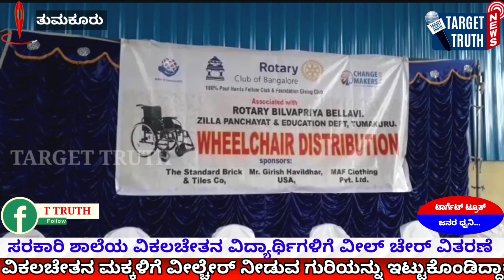ತುಮಕೂರಿನಲ್ಲಿ ಬೆಂಗಳೂರಿನ ರೋಟರಿ ಕ್ಲಬ್ ವತಿಯಿಂದ ವಿಕಲಚೇತನ ವಿದ್ಯಾರ್ಥಿಗಳಿಗೆ ವೀಲ್ಚೇರ್ ವಿತರಣೆ